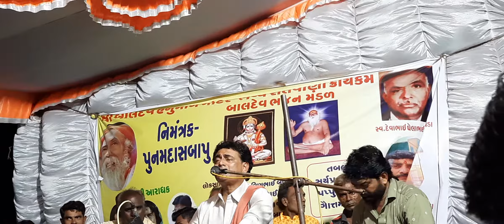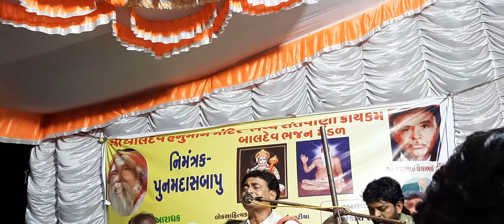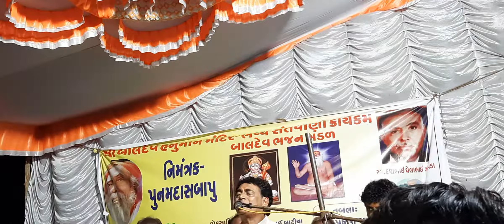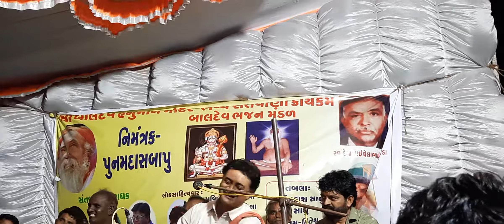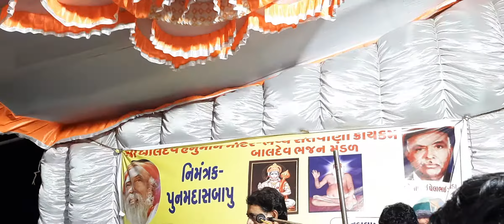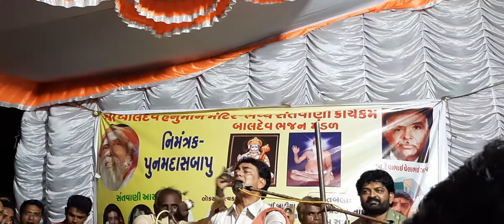Baldev Hanuman|| Sailesh Mahraj || શ્રી શૈલેષ માહરાજ|| બાલદેવ હનુમાન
કલાકાર: શ્રી શૈલેષ માહરાજ
 ભજન: ભોલે તેરી જટામે આતી હૈ ગંગ ધારા
સથળ: baldev Hanuman, piplej naka devhotel, Ahmedabad : 380022
Chenal: Bhajan na Bharose
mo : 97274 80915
         Gopal S Rathod